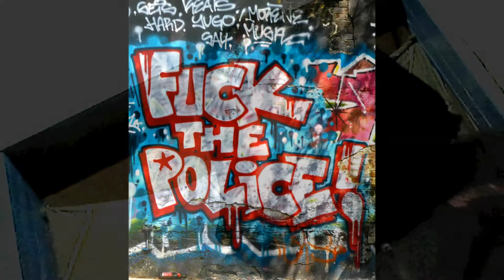Freestyle Rap King (Kong) Scarface Scaramanga scaramangaifications Tauchsieder Freestyle Rap HD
Freestyle Rap King (Kong) Scarface Scaramanga scaramangaifications Tauchsieder Freestyle Rap HD Video 2014
ca. 10 minutes Power Freestyle Rap & Beat from the Street feel the Heat and Listen don`t Read! Blutbad Records & Keller Beat!!!
Have Fun - Joy - Love - Peace - And - Happiness + I do my very Best to climbing everest! "" PEACE OUT! ""